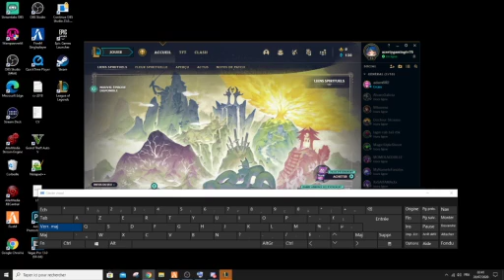TEST BOT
POUR ME SUIVIE VOICI MON DISCORD